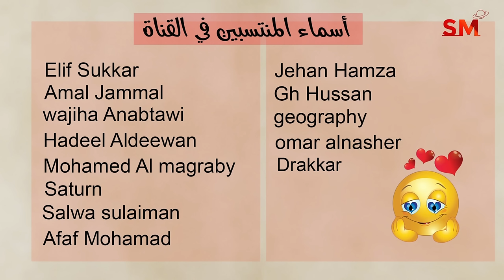توقعات الأبراج اليوم الأربعاء 1 أيار مايو 2024 سعيد مناع